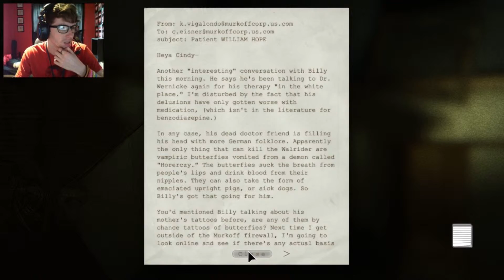Let's play: Outlast! Episode 15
➜ Hitbox - Hitbox.tv/MrJDucky
➜ Younow - Younow.com/MrJDucky

Enjoy what you saw? Give a little donation to help out :D

*Donations go towards living costs then getting better gear for recording.